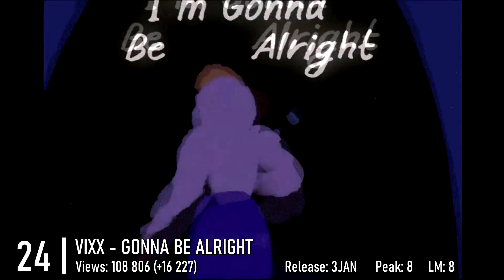[TOP28] Most Viewed Boy Groups MV's (FEBRUARY 2023)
In this month new songs by BSS , NCT127 and more !

New Songs:
JWIIVER - BLUE FIRE
BXB - FLY AWAY
MONSTA X - IT'S ALRIGHT
E'LAST - NIGHTMARE
E'LAST - THRILL
N.SSIGN - SALTY
TVXQ - PARALLEL PARALLEL
ONEWE - GRAVITY
THE7 - GET LOOSE
NCT 127 - 1, 2, 7 (TIME STOPS)
NCT 127 - DJ
NCT 127 - AY-YO
NCT DREAM - BEST FRIEND EVER
AIMERS - FIREWORKS
JUST B X ALEXA - MBTI
8TURN - TIC TAC
TNX - LOVE OR DIE
THE BOYZ - ROAR
BSS X LEE YOUNG JI - FIGHTING